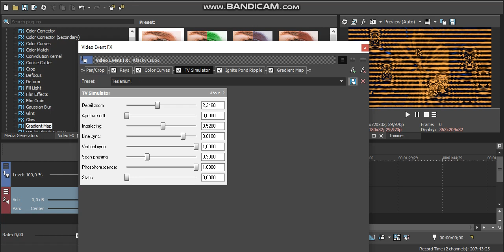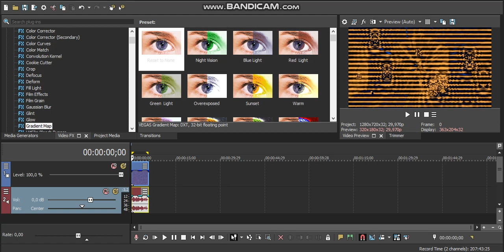How to Make Marshallium